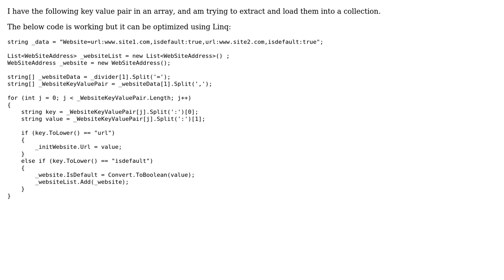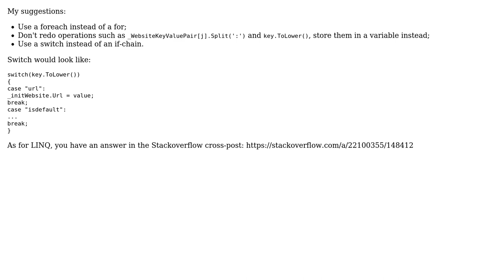How to get the Split value from collection? (2 Solutions!!)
How to get the Split value from collection?

With thanks & praise to God, and with thanks to the many people who have made this project possible! | Content (except music & images) licensed under CC BY-SA | Music | Images & others | With thanks to user Nick Kahn user Mathieu Guindon user ANeves and the Stack Exchange Network Trademarks are property of their respective owners. You are responsible for your own actions.